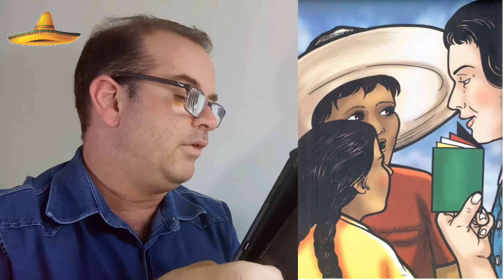Um Milagre Para Samuelito - Capítulo II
Que o Senhor os abençoe.